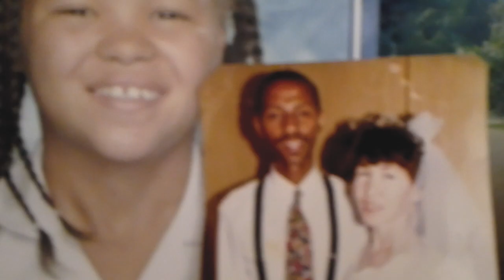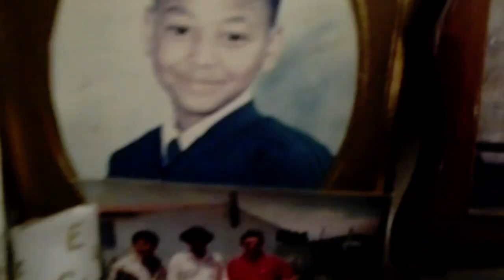Bernard Lewis I am a legend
Leave a legacy for the next generation